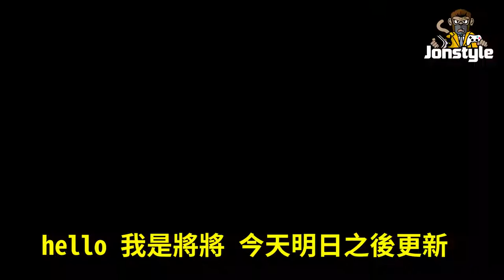巨獸來襲?! 金剛到底強不強?! 《明日之後》x《哥吉拉大戰金剛》lifeafter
《明日之後》攜手《哥吉拉大戰金剛》奉獻了一場震撼的末日對決，玩家將在 Godzilla 副本以及 Kong 副本中集結組成四人小隊，並在限定時間內挑戰兩大泰坦巨獸，抵擋他們的入侵。

　　Godzilla 副本每日 12:00-22:00 開啟，四位玩家組隊進入副本，在 10 分鐘擊敗龐大的 Godzilla 即可獲得勝利。在 Godzilla 副本中，Godzilla 以招牌動作發起對黎明賽車場的猛烈破壞，而玩家將乘坐直升機展開集中火力的猛攻；Godzilla 暴烈後噴射出跟蹤鐳射，擊落玩家直升機，開啟在地面的決戰階段！Godzilla 體型巨大，震懾力極強，務必請留意它的踩踏攻擊，以免被大範圍傷害擊倒。組隊挑戰成功後，玩家可以累積熱力值，用於階段性的獎勵解鎖，當日最快通關隊伍還可獲得限時稱號的獎勵。

　　而在 Kong 副本中，Kong 將展現出與電影中同樣的強大力量，對公園副本的山體實施破壞。玩家不得不乘坐纜車與進入戰場，與之展開正面交鋒。Kong 在遭遇到激烈的火力射擊之後，開始實施野蠻投擲，將纜車擊落地面，第二戰場啟動！玩家在地面需要互相配合，躲避 Kong 的砸擊和野蠻衝擊，並持續輸出火力，擊敗 Kong 贏得勝利。

　　此外，為了慶祝這一令人興奮的聯動活動，《明日之後》還推出了以 Godzilla 和 Kong 為主題的聯動道具供玩家體驗，包括帥氣的泰坦巨獸主題時裝、可愛的巨獸睡衣，更有噴漆以及風格多樣的傢俱，這將為玩家帶來仿佛置身於《哥吉拉大戰金剛》的世界之內的沉浸感。

🔥感謝片尾獻唱的好朋友"夜貓ɴʀ"

電 腦 配 備
CPU: Intel i9-9900K
主機板: 技嘉Z390M GAMING
記憶體: 16G DDR4-2666
硬碟: 512G SSD + 2TB
顯示卡: 技嘉RTX2080Ti

1. 禁止轉載營利之使用
2. 禁止放置自身頻道之使用